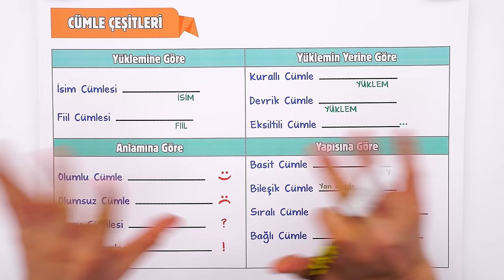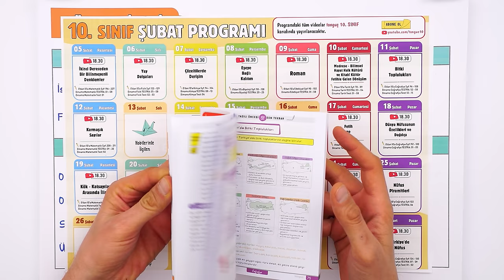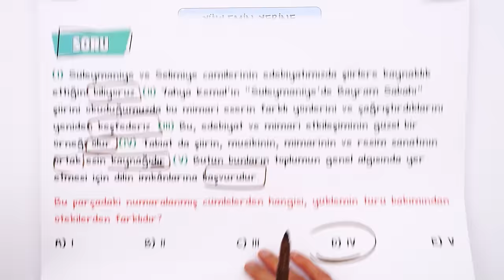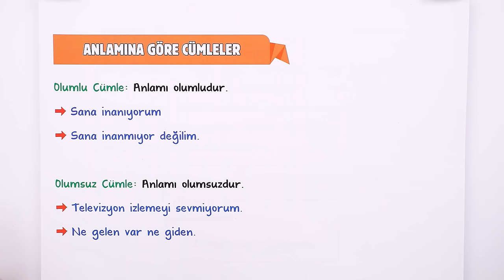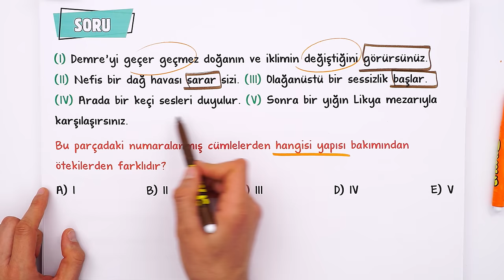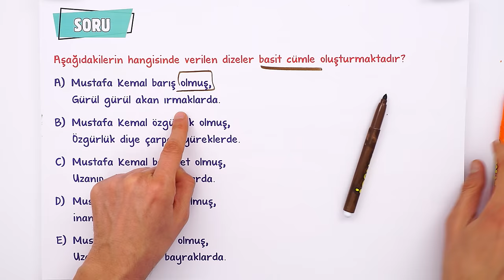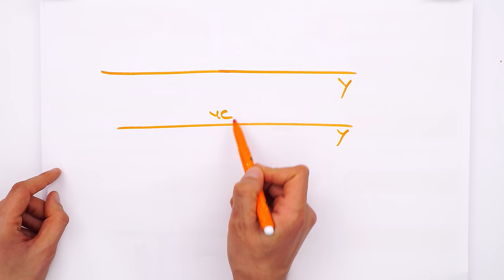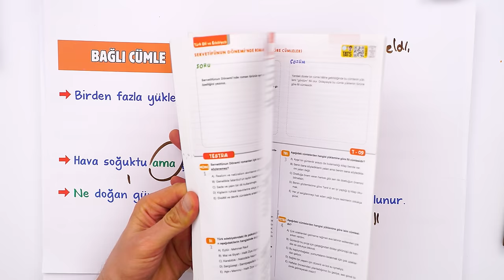Cümle Çeşitleri | 10.Sınıf Edebiyat #2024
Sene boyunca; konu anlatımları ve soru çözüm videolarıyla, tonguç yanında! Bu videoda Edebiyat dersinin "Cümle Çeşitleri" konusunu işliyoruz. Hazırsan öğrenme garantili videomuza başlıyoruz! 😎